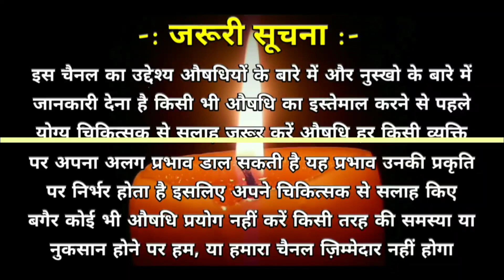बच्चों को बार बार सर्दी लगने ओर निमोनिया पड़ने का आयुर्वेदिक उपचार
Ayurvedic treatment for frequent cold and pneumonia in children

आप हमारे टेलीग्राम चैनल से जुड़कर कीमत की अपडेट ओर अन्य जानकारी प्राप्त कर सकते हैं

आप हमारे Health Touch चैनल की prime membership लेकर अन्य लाभ प्राप्त कर सकते हैं।
जिससे शामिल हैं
1- comments ka fast reply
2- WhatsApp per fast reply
3- voice and video call
4- emoji and batches Bhejne Ki suvidha

इस वीडियो में हमने --  औषधि -- के बारे में पूरी जानकारी दी है वीडियो को लास्ट तक जरूर देखिएगा पूरी जानकारी प्राप्त करने के लिए अगर आप किसी Aushdhi को खरीदना चाहते हैं तो नीचे दिए गए लिंक पर क्लिक करके Amazon से खरीद सकते हैं